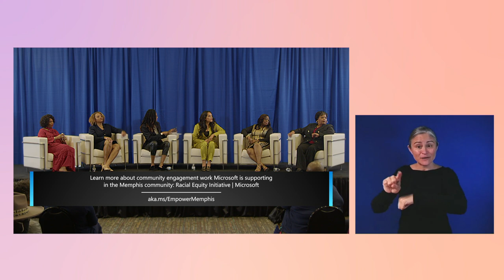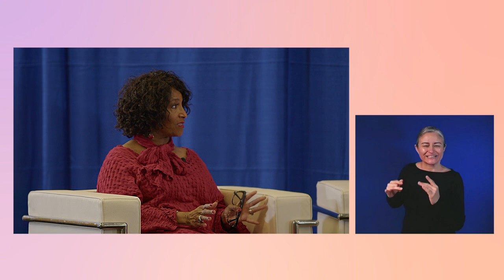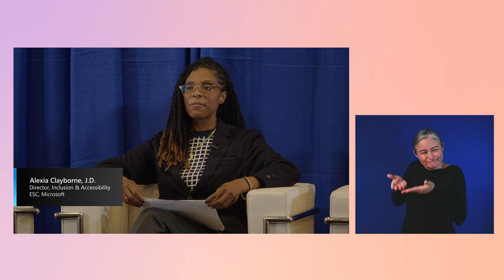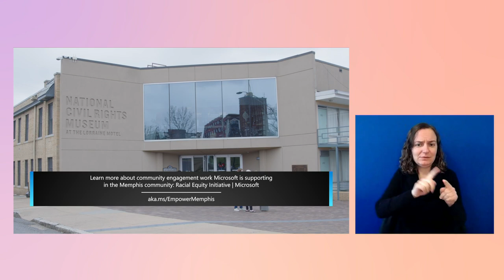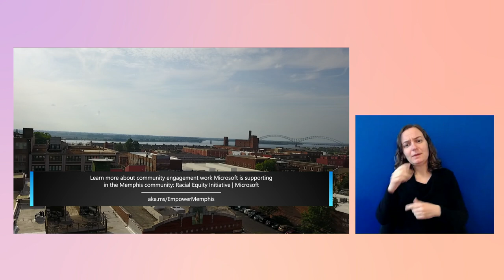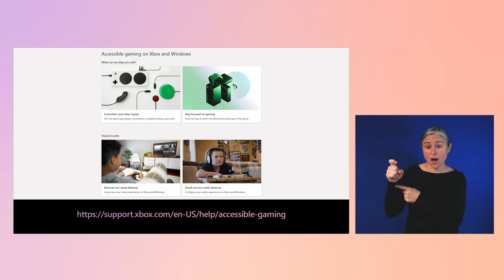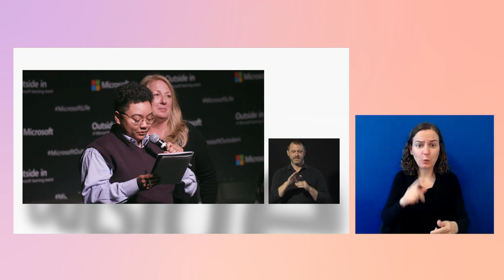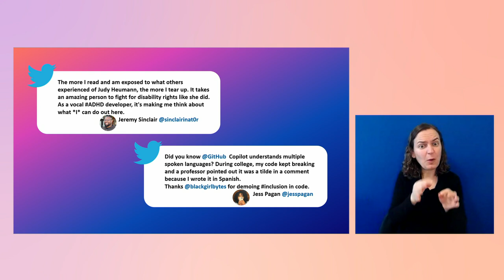Keynote 3 - Include people with disabilities | Ability Summit 2023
Learn how organizations can advance disability policy and what intersectionality means to people with disabilities. Don’t miss gaming for everyone and join us behind the scenes to learn best practices for accessible events.